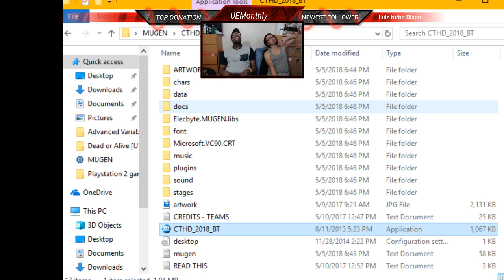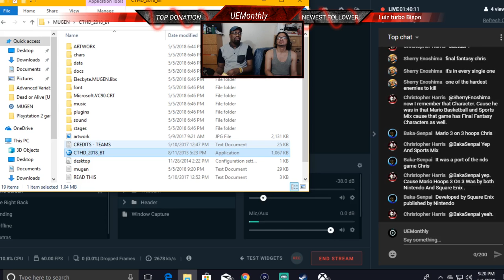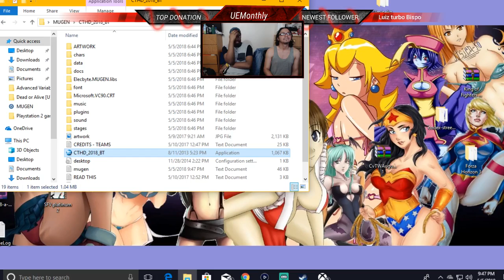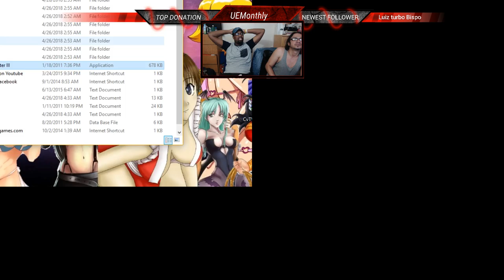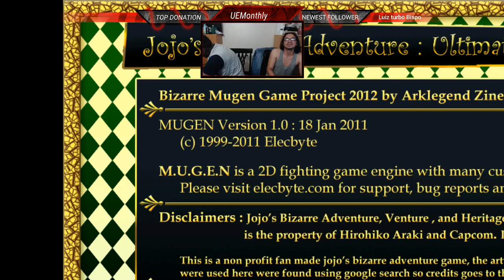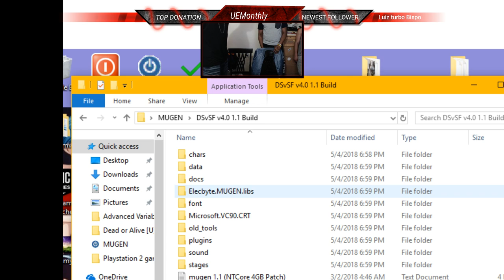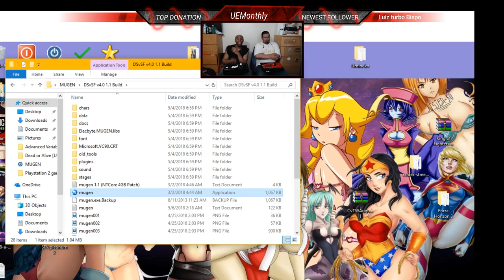M.A.D. Mugen Appreciation Day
Today we explore different Mugen from a lot of creative minds out there and see which ones are great and see which ones need fixing.